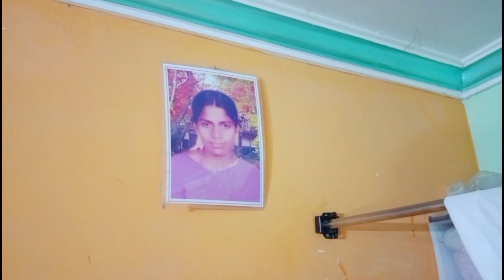BIRTHDAY మా పాపది అయితే Enjoyment మాది/అయేషా 2nd birthday celebrations